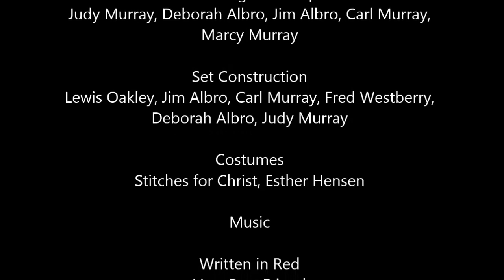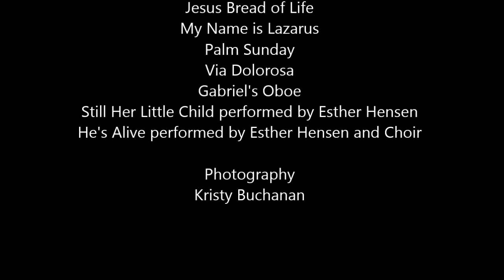Easter Play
This is the Easter play performed at First Black Creek Baptist Church called, "He's Alive".  It is not exclusive to FBCBC, but we were truly blessed to have been able to perform it.